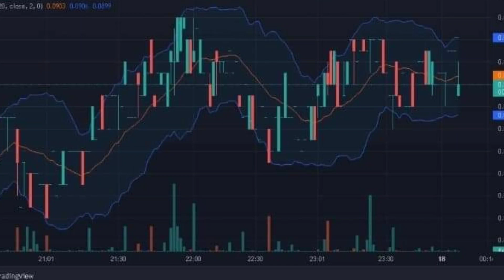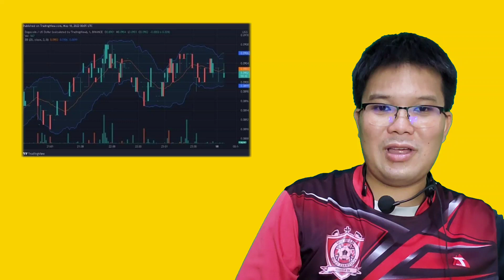Dogecoin มุ่งเป้า $1 Robinhood กำลังปั่น วาฬสะสมกำลัง เตรียมขนขึ้น !?